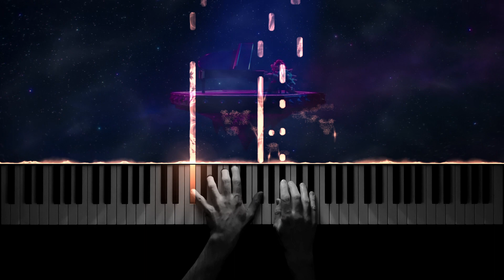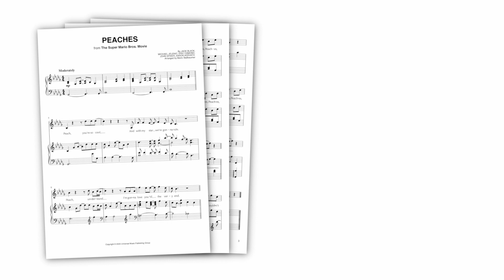"Peaches" (Jack Black) on a FELT PIANO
Hope you'll enjoy my piano version of "Peaches" from The Super Mario Bros. Movie!

With this piano tutorial & sheet music, you can play "Peaches" from The Super Mario Bros. Movie on piano!

It's an accurate, carefully created piano arrangement in the song's original key.

In the 2023 film, the song is performed by Jack Black in his role as Bowser.
Accompanied by just a piano, the emotional love song by Mario's main antagonist became a viral sensation after its release!

I think "Peaches" makes for a beautiful piano solo cover!

Peaches, Peaches, Peach, Peach

MY SETUP:

Camera: iPhone 12
Visual effects: SeeMusic
Video editing: DaVinci Resolve

0:00 Intro
0:13 Verse 1
0:33 Chorus
0:53 Verse 2
1:12 Chorus